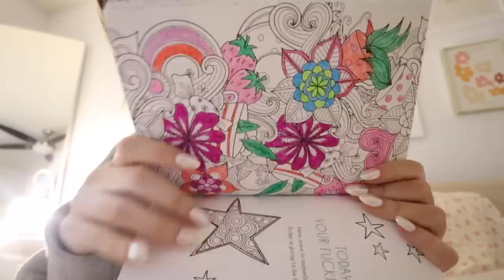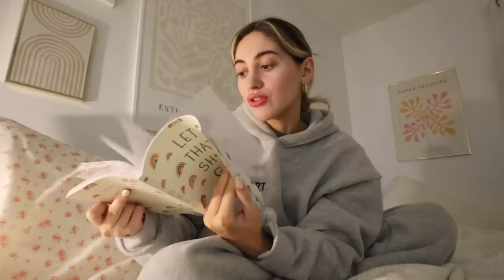VLOG: learning to be more independent in my 20s *episode 1*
I decided to start this series where I go an do things alone that I typically avoid. its going to take baby steps but im excited to bring you guys along on this journey where I take myself on a date once an awhile an be alone!